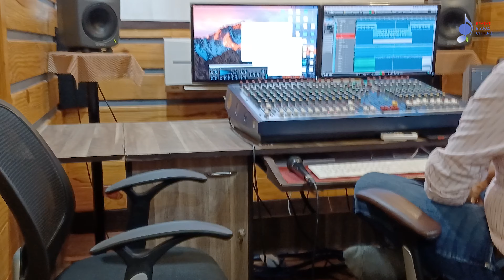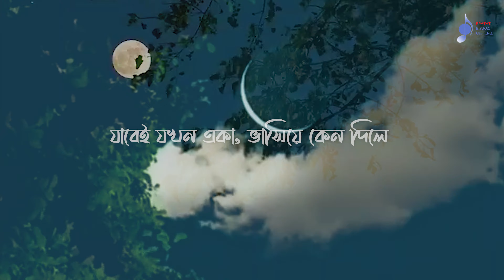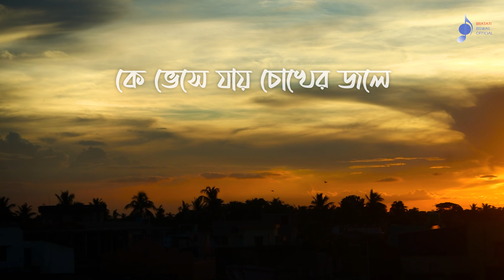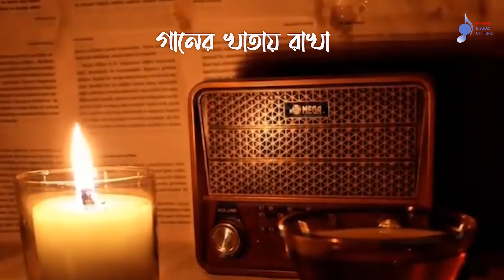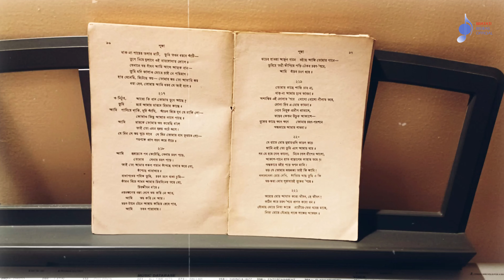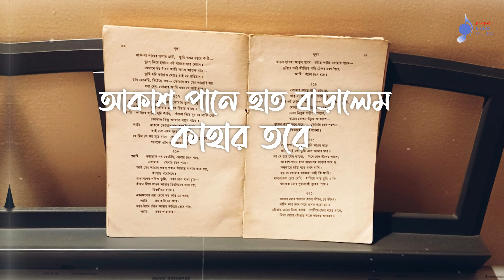Dikshunyo | 4K | Lyrical l Bratati Biswas | Rajib Chakraborty | Partha Paul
Presenting the lyrical version of our close to the heart presentation  "Dikshunyo".

Audio Credits

Vocal Planning & Rendition : Bratati Biswas
Lyrics, Poetry & Recitation: Rajib Chakraborty
Song concept, composition & Rabindra Sangeet planning : Rajib Biswas
Music Arrangement, Programming and Instrumental: Partha Paul
Mix Master: Arvind Sonu (KMMC Chennai)
Voice recoreded @ Studio Gaan Bajna Muzik Garage by Soumen Paul

Rabindra Sangeet in instrumental :-
Amar hiyar majhe lukiye chile
Ogo dukhojaganiya tomae gaan shonabo
Played by Partha Paul

Poem "Ke chole jae emon dine" written and recited by Rajib Chakraborty

Title Calligraphy : Biswanath De

Audio Label : Bratati Biswas Official

Lyrical video by Sandip Kundu

Our sincere regards to Chhobilal Production

Warning:
This content is Copyright to Bratati Biswas Official. Legal action will be taken against those who violate the copyright of the following material presented.